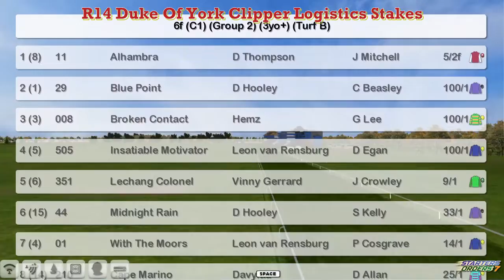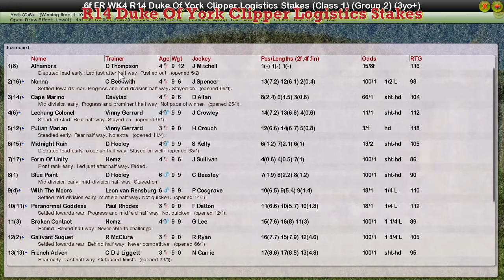FR WK4 R14 Duke Of York Clipper Logistics Stakes